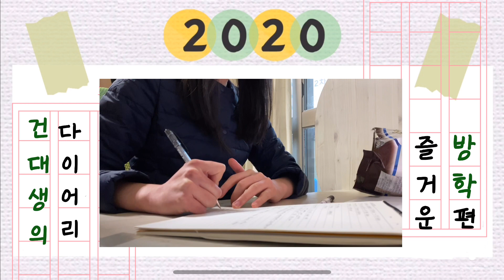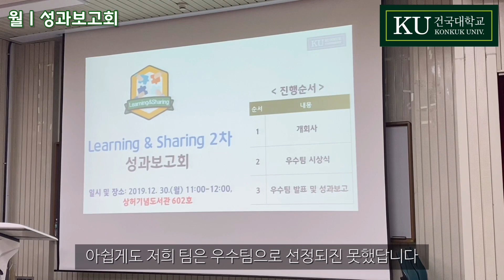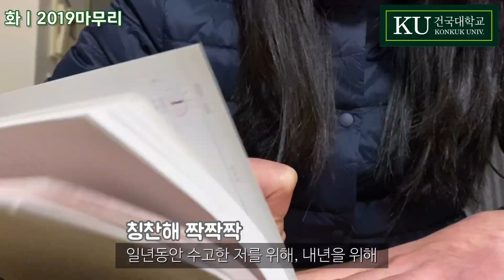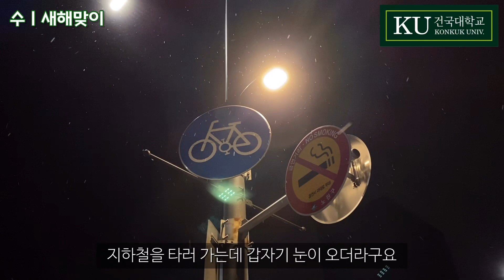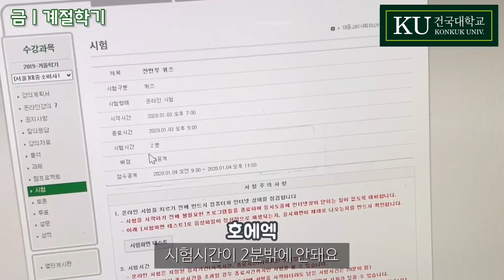마음만 방학(?) 건대생의 겨울방학 VLOGㅣ방학..? 그게 뭔데..🤷‍♀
방학 : 放(놓을 방) 學(배울 학)
방학은 쉬라고 있는거 아닌가요..?

사실 새해 소망은 ‘이불속에서 넷플릭스 많이 보게 해주세요’

사망년(3학년) 쿠리에이터 다윤의 두번째 브이로그, 렛츠 고 - !